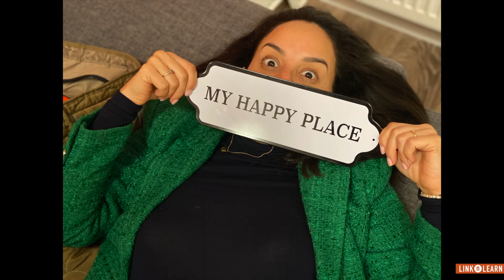What am I thankful for....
There are so many reasons to be thankful for.
We are so thankful for our incredible Link n Learn Family!